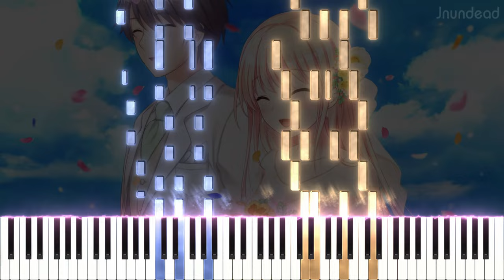【月の彼方で逢いましょう: 佐倉雨音 ED】After Rain/Luna (フル) ピアノアレンジ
美少女ゲームの曲をアレンジするのはすごく久しぶりな感じがします（まだ1ヶ月も経っていないんですけどね、笑）。新しい曲を探しているときに、このゲームのことを思い出しました…ベストルートのエンディング曲をアレンジすることを！他の人が何を言おうと、Reinのルートが一番だという意見は譲りません。それに、この曲の歌詞を確認した後、気づいたんです。「おいおい…これ、ルートの最良部分のネタバレじゃないか！」ということで、これがその結果です！新作ゲーム、まだ待ってます！

曲名: After Rain
アニメ/ソース: 月の彼方で逢いましょう

使用ソフトウェア: Sibelius Ultimate, SeeMusic, Vegas Pro

tsukikana ed
tsukikana ed piano
tsukikana rein ed
tsuki no kanata de aimashou ed
つきかな ed
つきかな ed ピアノ
つきかな 雨音 ed
つきかな ピアノ
月の彼方で逢いましょう ピアノ
月の彼方で逢いましょう 曲
after rain luna
tone work's